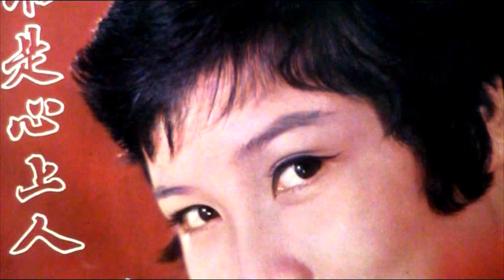张小英——月下祈禱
只供分享，如有侵权，請删除